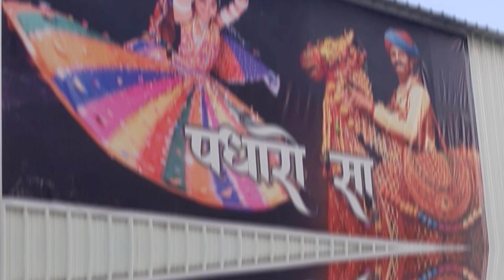UDAIPUR TRIP PART - 2 | Sajjangarh Fort Udaipur | Padharo Sa Traditional Art & Dance Show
Day 2 of Udaipur Trip

The purpose of video is just to make a memory lane and to spread happiness.

1. Fateh Sagar Lake
2. Saheliyon Ki Baadi
3. Karni Mata Temple Rope way

1. Sajjangarh Monsoon Palace.
2. Padharo Sa Folk Dance Show.

1. Udaipur Palace
2. Jagdish Temple

Special Thanks to Atul-sapana-Joy for making this day memorable.

If you need any information related to these places, please comment.